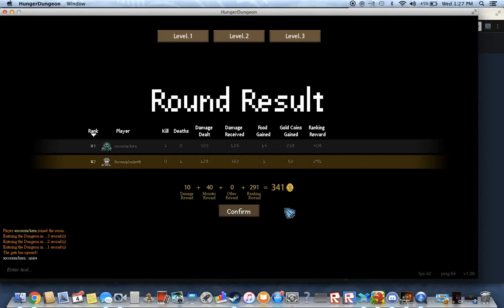Hunger Dungeon W/Brendan